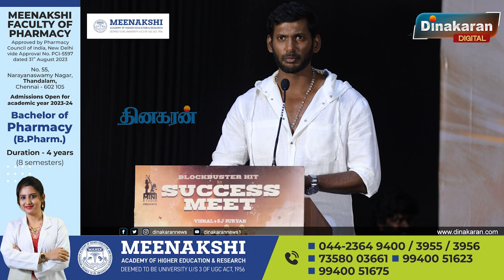TR மாதிரி பேசிய Vishal🤣 ! Vishal Speech at Mark Antony Success Meet